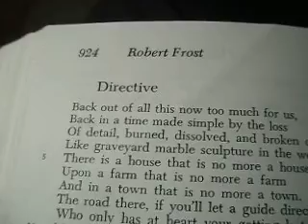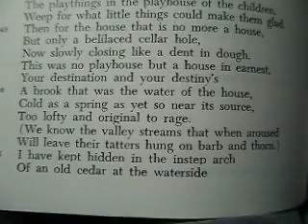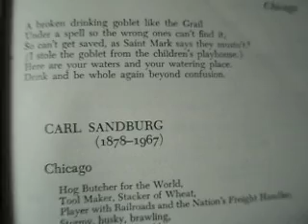Directive by Robert Frost